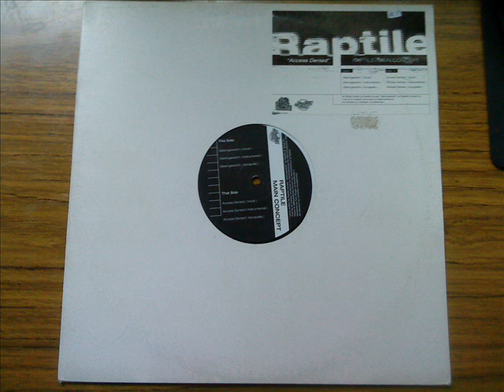Raptile ft. Main Concept - Gleichgewicht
A-Side